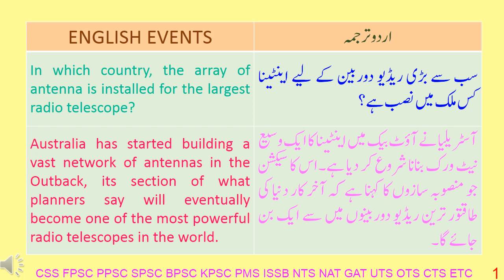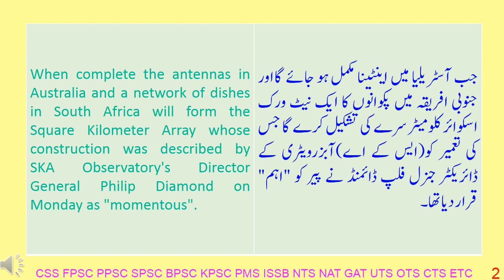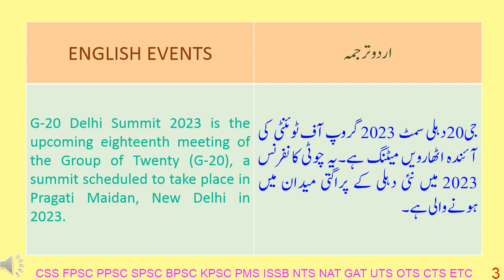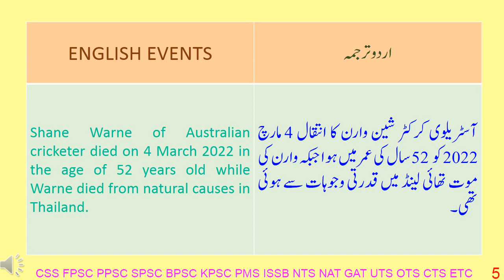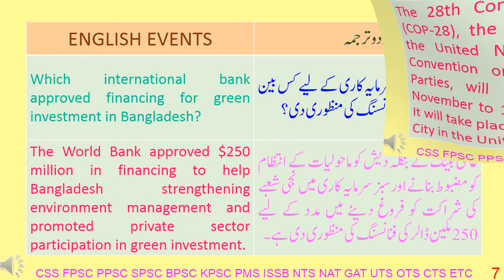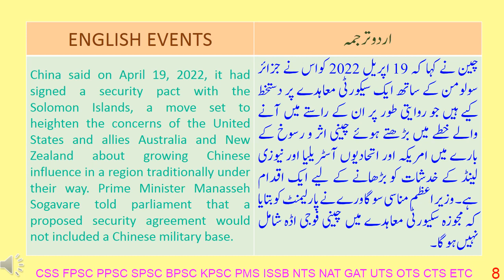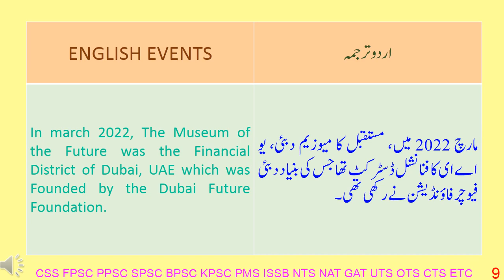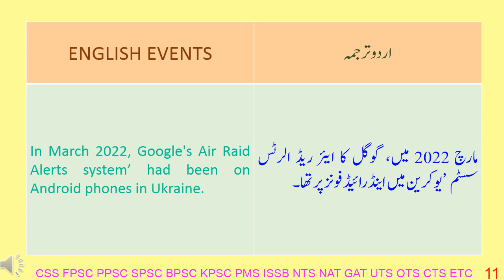NATIONAL INTERNATIONAL CURRENT AFFAIRS 68 I TODAY CURRENT AFFAIRS I CURRENT AFFAIRS TODAY